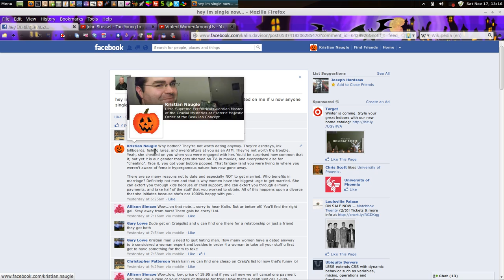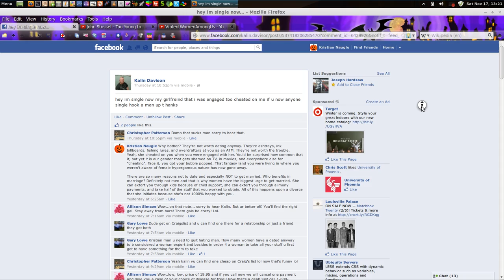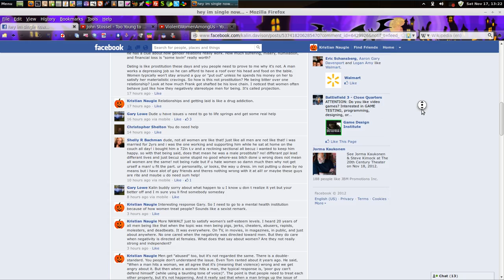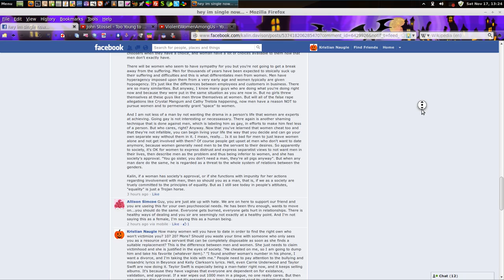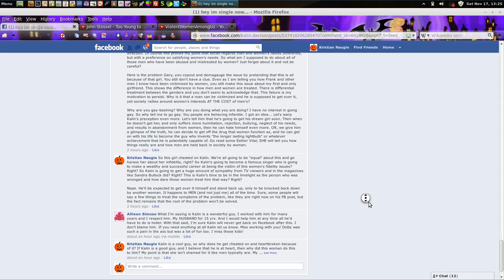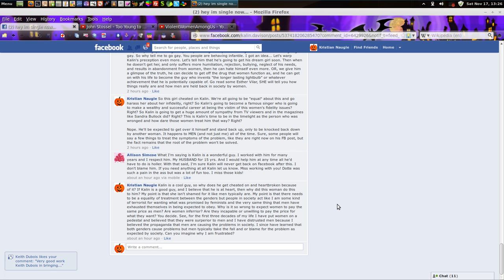Rant about reactions to MGTOW